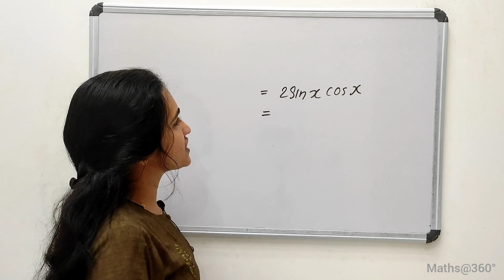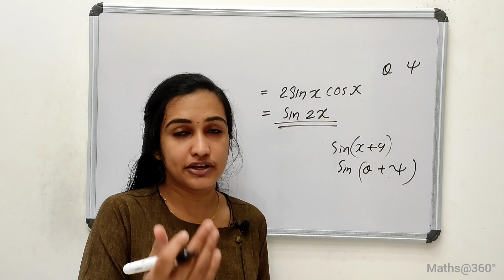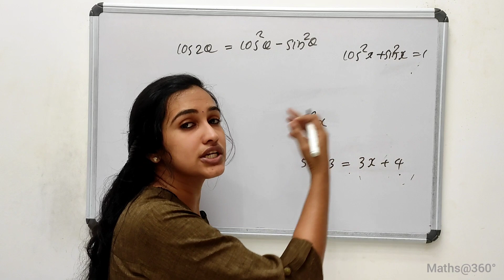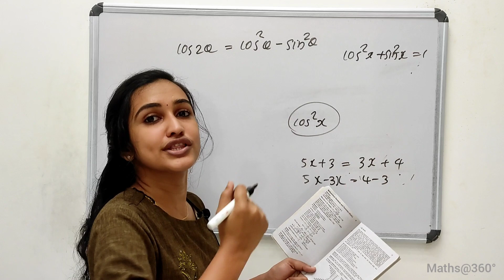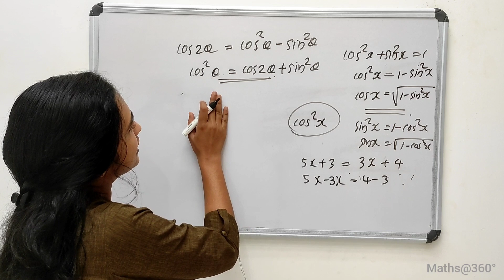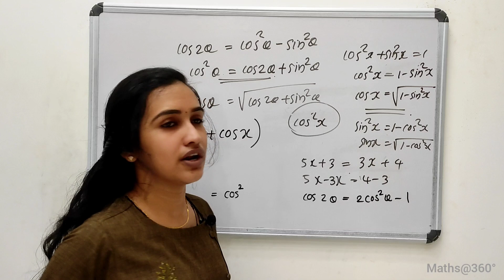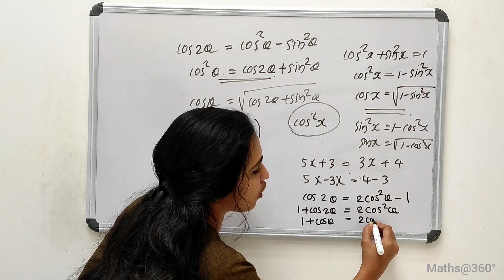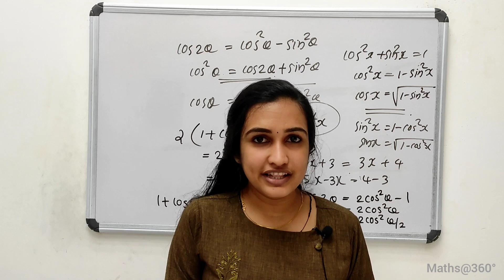Trigonometric Equations ഇനി എളുപ്പത്തിൽ ഓർത്തുവെക്കാം😍 | +1 Maths#plusoneexam2021#maths#focusarea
PLUS ONE EXAM  2021
            Official Time table Published. Exam starts on September 24 and ends on October 13. Here is a small Study Plan for you guys for the Exam.
Hope you all like the study Plan !

 Perfect Study Plan💯💯

മാക്സിമം നിങ്ങളുടെ ഫ്രണ്ട്സിന് ഷെയർ ചെയ്യുക ഈ വീഡിയോ കാരണം ആർക്കെങ്കിലും ഉപകാരമായാലോ 🥰🥰